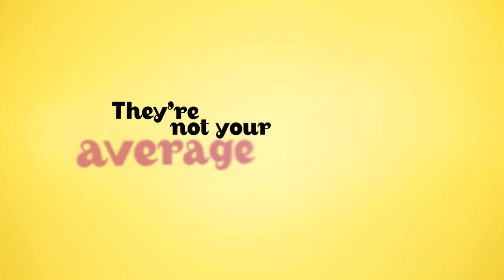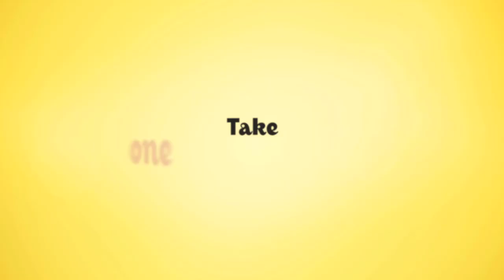Now Add Honey - Feature Film - Now Available to Rent or Own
Caroline Morgan (Robyn Butler) is delighted when her sister, Beth (Portia de Rossi), brings her movie star daughter, Honey Halloway (Lucy Fry), home for a visit. But when Beth is suddenly sent to rehab, Caroline is forced to have Honey move in to her suburban home. Honey struggles with life without an entourage, and her cousins, Clare (Philippa Coulthard) and Harriet (Lucinda Armstrong Hall), struggle with a movie star hogging the bathroom. But after Honey leads Caroline to uncover a family secret, Caroline struggles most of all, as her life quickly falls apart. Trapped together in the house, a middle-aged woman and a teen starlet must each wrestle with who they really are. NOW ADD HONEY is an uplifting, laugh-out-loud, family comedy that celebrates women and girls being who they want to be.

Stars: Robyn Butler (AACTA nomination for best actress), Lucy Fry, Portia de Rossi, Lucy Durack, Hamish Blake,, Erik Thomson, Angus Sampson, Ben Lawson, Robbie Magasiva, Philippa Coulthard